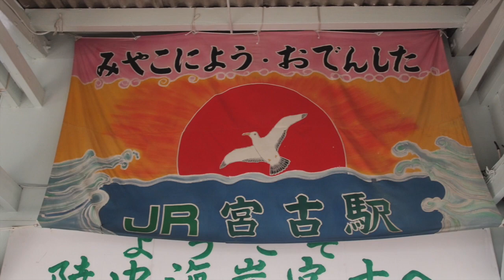ウミネコと奇岩の三陸海岸 2012年アーカイブ動画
震災の一年後に休暇村気仙沼大島、陸中宮古に宿泊し遊覧船やさっぱ船での三陸海岸のウミネコ、奇岩風景（浄土ヶ浜）動画です